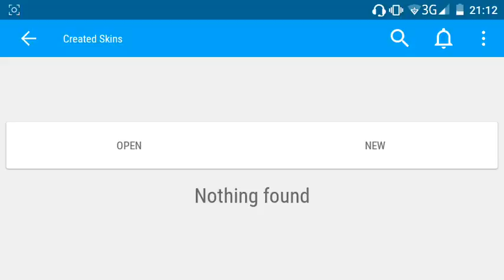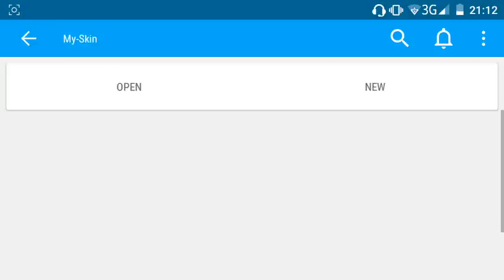Как Создать Свой Скин в Minecraft PE 1.0.0